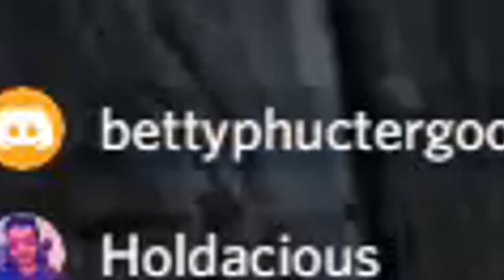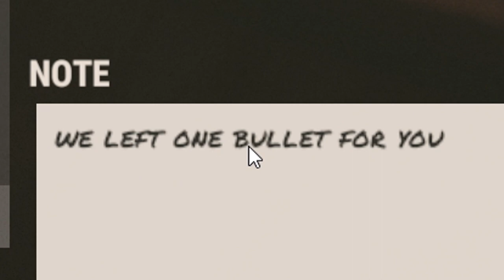When An ANGRY MOB Camps Your DOOR! | Rust